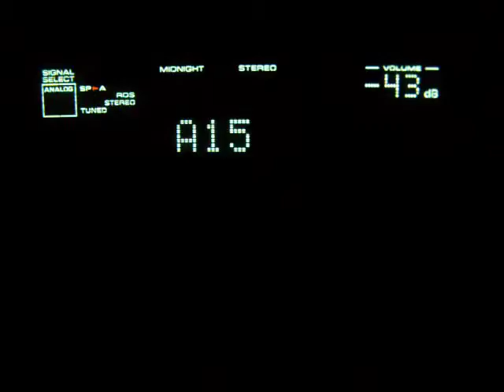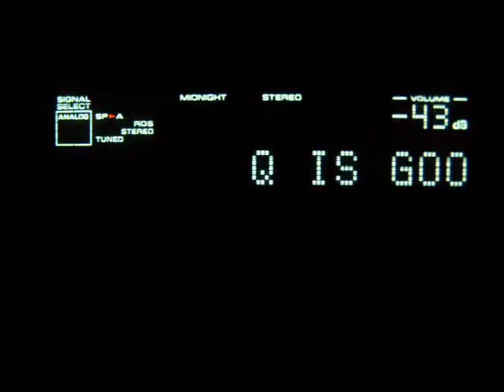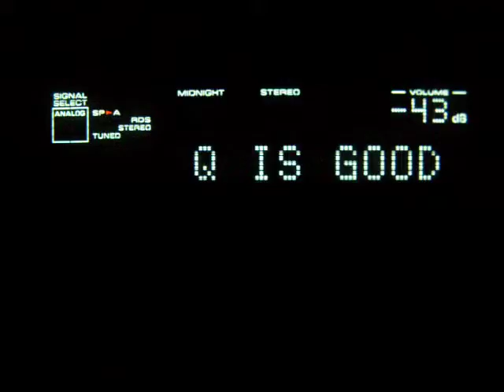Q-Music RDS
RDS von Q-Music NL auf 100.7 aus Lopik oder Lichtenvoorde